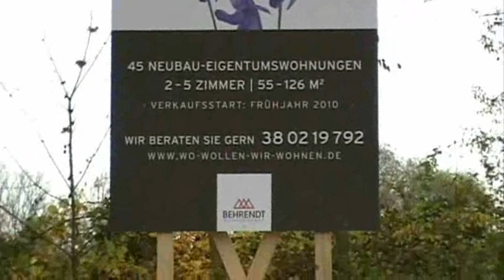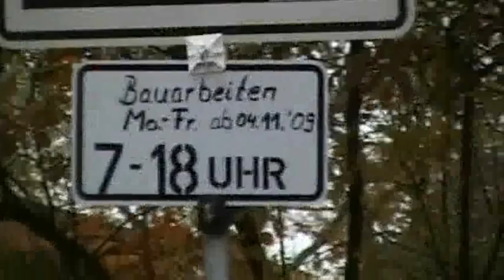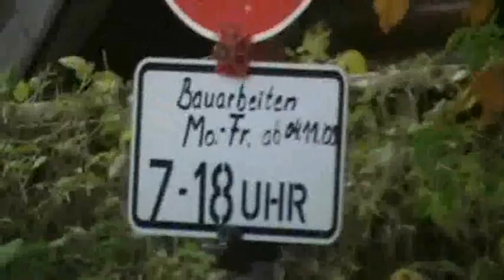Sportplatz Veilchenweg: Ankündigung Bauarbeiten & Verkaufsstart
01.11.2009 Während auf dem Fuballfeld (*) ein Spiel stattfindet, auf der Bahn gelaufen wird und auf dem Grün Kinder bolzen, kündigen Halteverbotsschilder Bauarbeiten ab 04.11.09 an. Auf einem hohen Holzschild bietet die Firma Behrendt Wohnungen zum Verkauf an.
(*) zur Grünfläche gemäß Flächennutzungsplan der Hansestadt Hamburg gehörend.

Hier werden Bauarbeiten angekündigt, die es nach dem Stand des noch nicht in Kraft getretenen Bebauungsplanentwurfs gar nicht geben darf.

Es sollen weitere Tatsachen geschaffen werden, so daß man hier ohne Gefährdung gar nicht mehr Sport treiben kann und Kinder nicht ungefährdet spielen oder herumtoben und -tollen können, obwohl der Verwaltungsprozeß noch gar nicht abgeschlossen ist.
Das ist immer noch ein Sportplatz, ein öffentlich zugänglicher, ein öffentlicher Raum. Läßt sich jemand finden, der durchsetzen kann, daß hier derartige Gefährdungen von Kindern, Jugendlichen und Sporttreibenden unterbleiben?
Muß nicht eine einstweilige Anordnung auf Unterlassung von Vorbereitungen von Baumaßnahmen ergehen?

Hamburgs Stadtstorch, der Austernfischer, und sein Nahrungsbiotop Sportplatz Veilchenweg. Hamburgs Stadtstorch, der Austernfischer, der sich an die Verhältnisse in Hamburg so gut angepaßt hat, ist ein hervorragender Indikator für eine kleine Grüne Lunge, eine gelungene Kultur-Natur-Landschaft mitten in Hamburg, Bezirk Eimsbüttel, die mit großen alten Bäumen, vielen Brombeersträuchern, allerlei Unterholz und massig Gras auf satter Wiese mit dicken Regenwürmern Unmengen an Schadstoffen zu filtern und zu binden in der Lage ist und so einen unschätzbaren Beitrag zum innerstädtischen Klimaausgleich und zur Gesundheit seiner Bürger leistet.

Hannes van der Waterkant